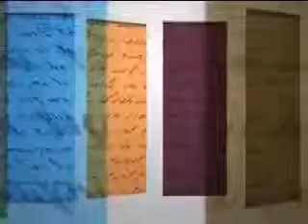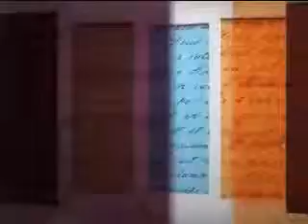Merci Professeur Volet et contrevent